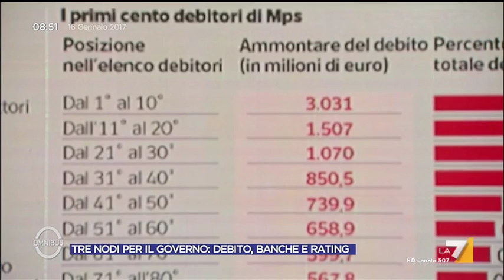Caos banche, Zingales: Trovare i responsabili anche con una commissione d'inchiesta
Il prof. Luigi Zingales commenta il caso MPS e la crisi del sistema bancario italiano